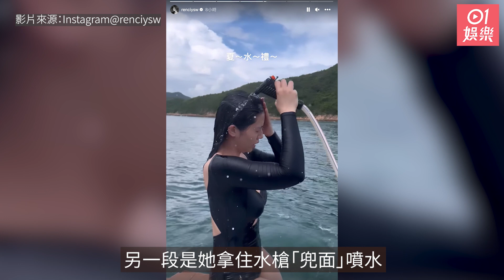楊偲泳超低胸開窿泳衣騷極品身材 兜面噴射自己玩濕身誘惑惹遐想｜01娛樂｜楊偲泳｜Renci｜香港藝人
張振朗女友、有「翻版陳妍希」之稱楊偲泳（Renci）樣子甜美，向來不是走性感路線的她，擁有一副Fit爆美好身材，她亦不時於IG post她做Gym玩健身操Body，以及出海玩滑水的靚相同大家開心share，她的身材往往成為了網民的焦點。